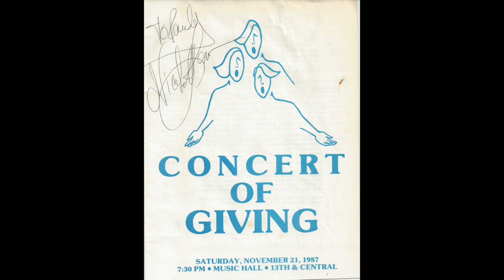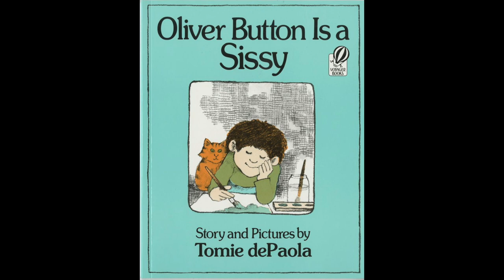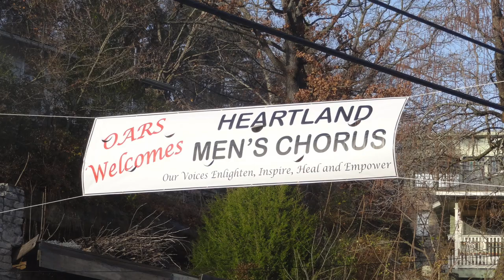Heartland Men's Chorus Bringing Heart to the Heartland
This inspiring video describes the history of outreach programs with Heartland Men's Chorus and the group's mission to Enlighten, Inspire, Heal and Empower.